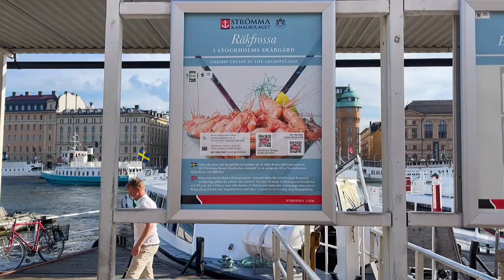Sweden, Stockholm: Strandvägen view, summer urban life in Stockholm.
Strandvägen is one of the most beautiful and active street in the center of Stockholm, Sweden. Both the buildings and view on Strandvägen are quite attractive.

This video is not a walking video but the image of Strandvägen! Hope you will like it as well!

Your support is very important to me! Thank you!!